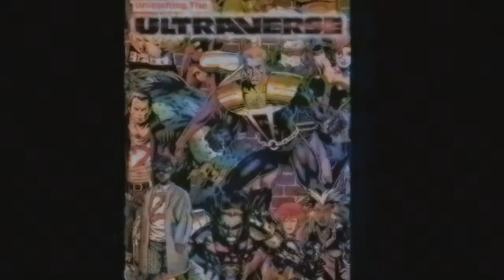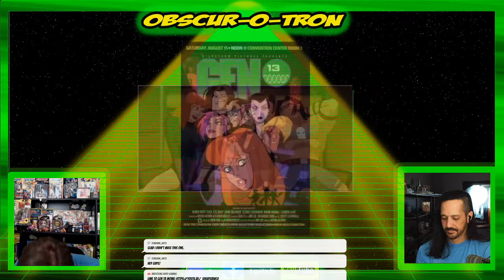Obscurity Now! #65 Gen13 naimated movie. comicbooks 90s indiecomics.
The Summer of imagecomics continues to sizzle, as hosts Steve and Yahel take a look at The Gen13 animated movie. Why was this movie never officially released in the USA, could it be that bad?

Every week friends Steve (comic book writer and podcaster) and Yahel (creator of Wrestling with Gaming youtube channel) chat about weird, obscure, and forgotten media, and some not-so obscure media. But don't just listen! This is much more than a podcast. Obscurity Now! Streams live on Twitch and Youtube every Sunday at 6pm. Come join the chat!

Streaming live: Every Sunday at 6pm Eastern, 3pm Pacific

Hosts:
Steve Honeycutt